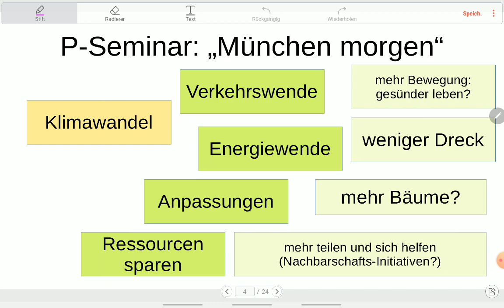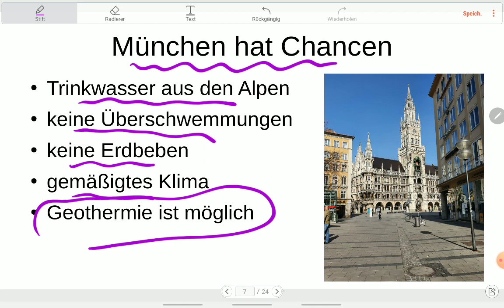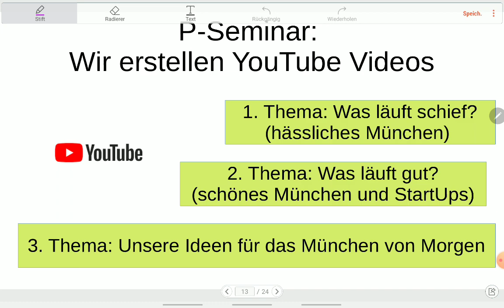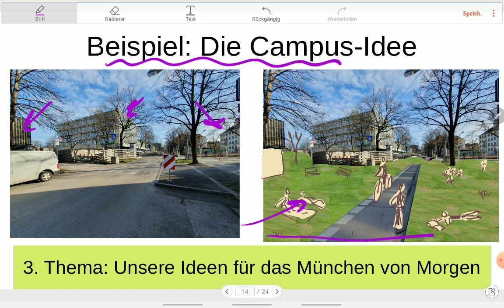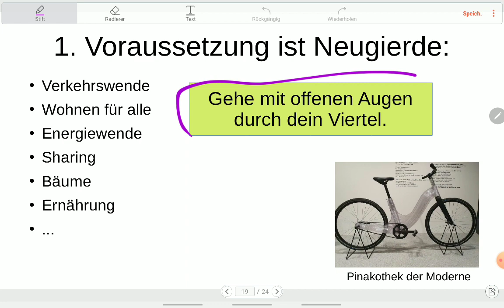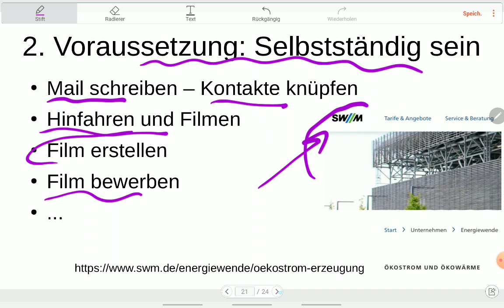P-Seminar: "München morgen"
Ich biete ein P-Seminar an. Das betrifft die Schüler:innen meiner Schule die jetzt (Januar 2023) die 10. Klasse besuchen. Ich erkläre meine Ideen und Vorstellungen.